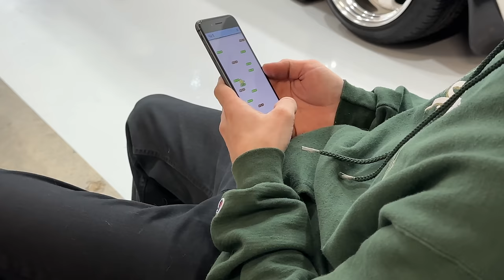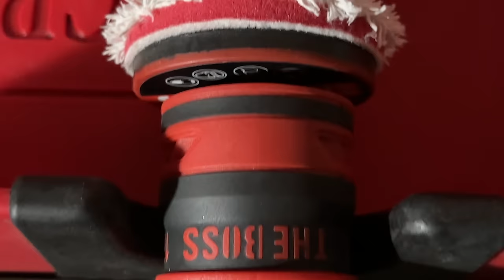Getting My Best Friend's E46 Ready for Show Season!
Damn, my longest video to date, and coincidentally one of my current favorites! I won't waste a bunch of time talking here, I'd rather let the video speak for itself. But quickly, I've got to say I'm absolutely over the moon with how Parker's Oxford Green II E46 turned out. Before filming this video, I did loads of drivetrain and engine maintenance in preparation for the upcoming season; including a VANOS rebuild, all intake-side maintenance, coolant overhaul, differential bushings, and driveshaft maintenance! This car is as ready as it has ever been, and it looks damn good doing it!

Again, massive thank you to BC Racing for sponsoring this video! The BR series coilovers ride amazing!

One Love,
Aidan.